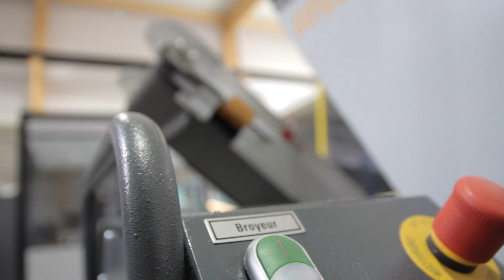TAG PLASTIQUE - Spécialiste en INJECTION PLASTIQUE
TAG PLASTIQUE
Spécialiste en INJECTION PLASTIQUE
Présent dans de nombreux secteurs, nous assurons dans nos ateliers l’injection de vos pièces de quelques grammes à plus de 1.5 kg, ainsi que les retouches et l’assemblage.

Nous réalisons aussi l’entretien des outillages d’injection au sein de notre atelier mécanique.

Nous pouvons également vous accompagner dans la conception de votre pièce, la conception du moule d’injection et sa réalisation.

TAG PLASTIQUE peut injecter presque tous les matériaux thermoplastiques traditionnels et techniques (PE, PVC, PP, PS, PMMA, PA, POM…) en petite, moyenne et grande série.

Musique proposée par La Musique Libre